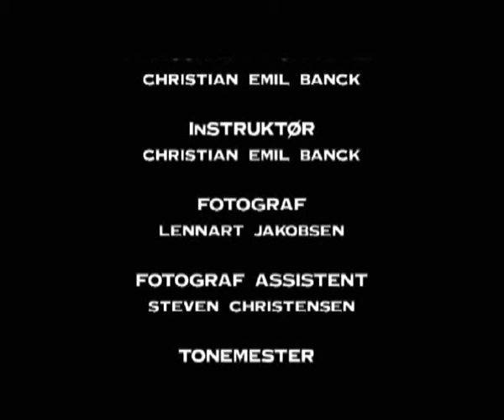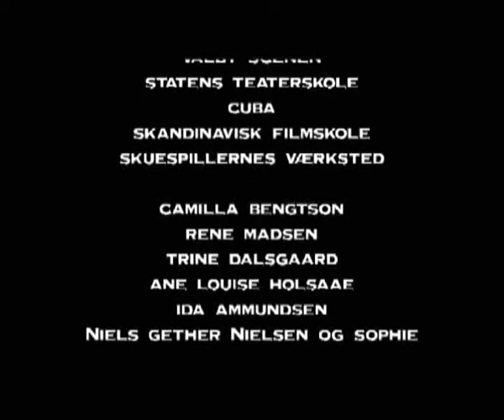TENGOKU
Seijin, a merciless killer for hire, stumbles across the assignment that will secure his dreams of going to paradise on earth, Tengoku. But something comes in his way...

director/writer: Christian Emil Banck
actor: Kim Sønderholm
actor: Erik Holmey
actor: Melany Denise